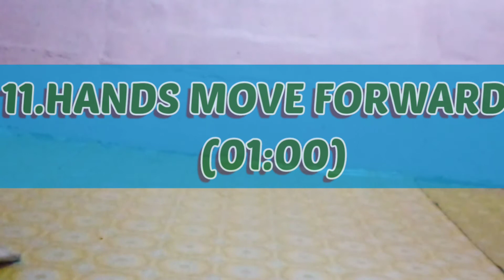BEGINNER DAY 11 | 19 MINS. 17 exercise